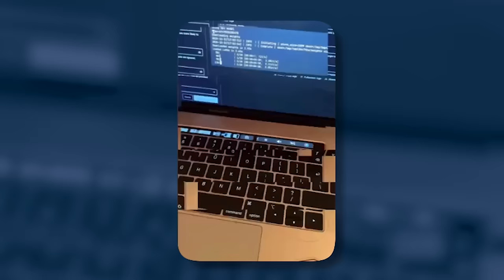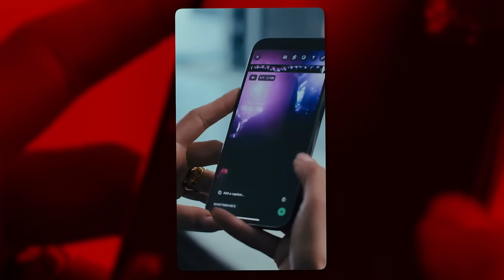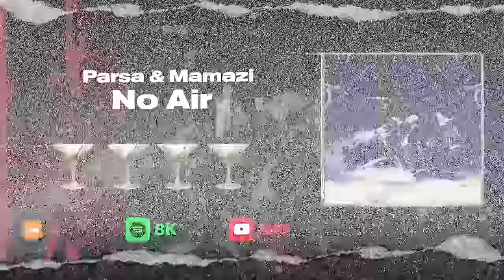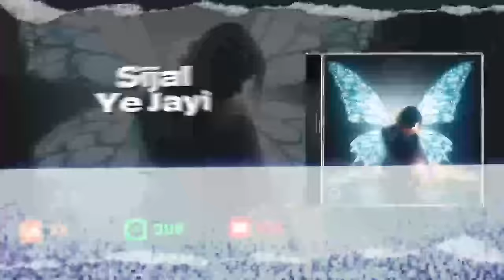اخبار رپی : از آلبوم مشترک بهرام و سورنا تا احتمال همکاری عرفان و هیدن ‼️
Erfam - 4AM, HELL!

Mamazi - Plug Talk
🔴YouTube 1K 🟠3K 🟢1K

Armond - Bi Hess
🔴YouTube 400 🟠2K 🟢1K